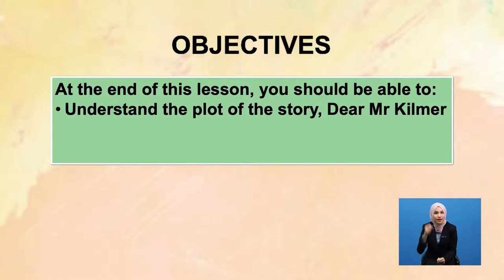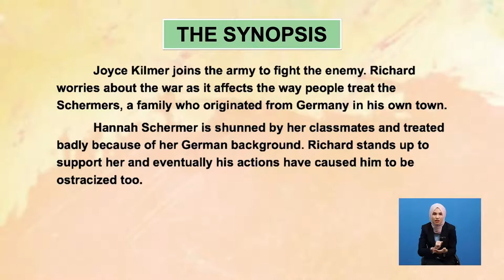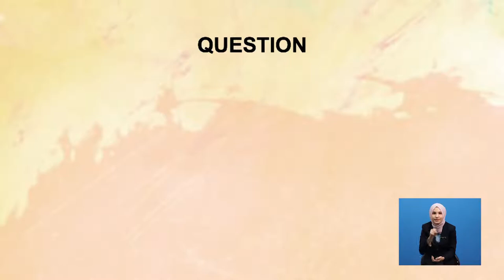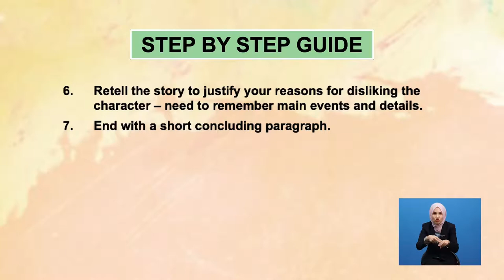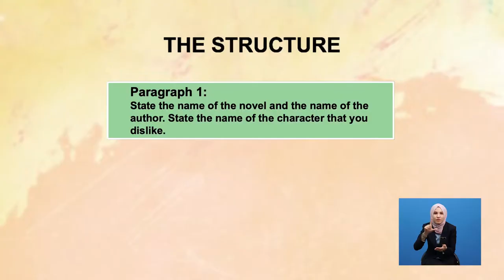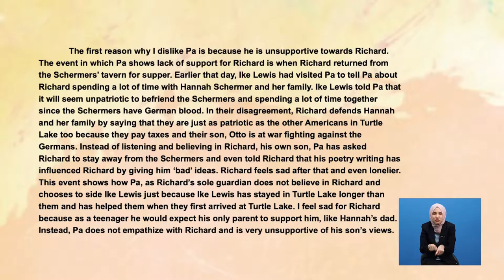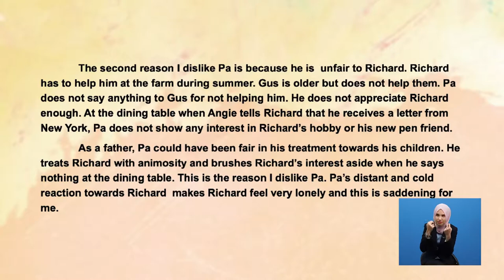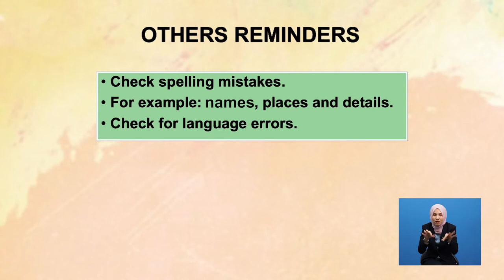Tingkatan 5 | Bahasa Inggeris | Dear Mr Kilmer | R410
WRITING A PERSONAL RESPONSE- This is a lesson on writing a personal response about a Form 5 literature component novel